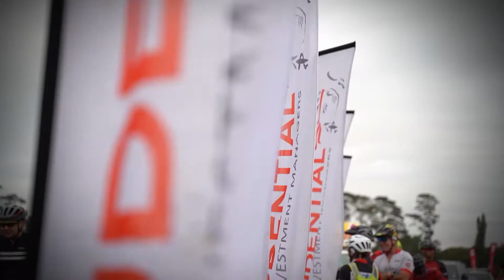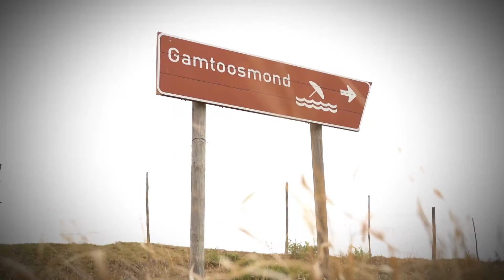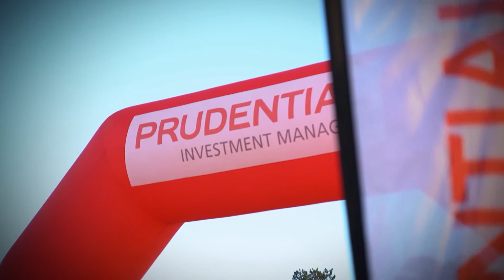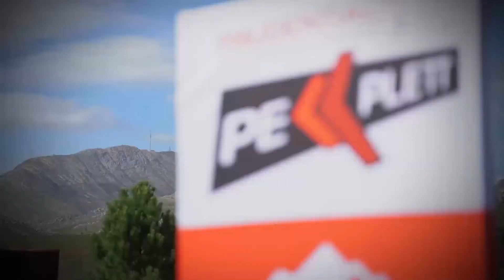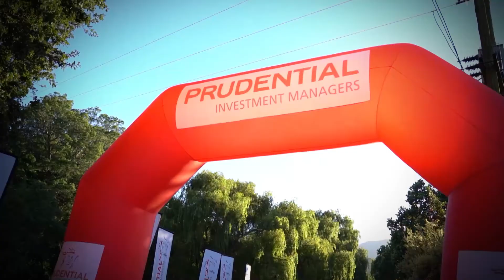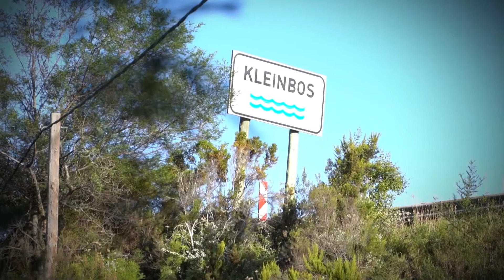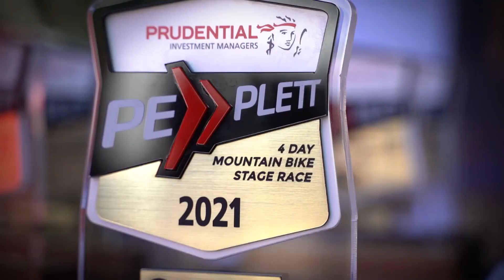Cadence episode | 2021 Prudential PE PLETT